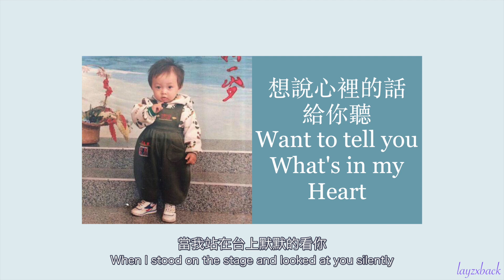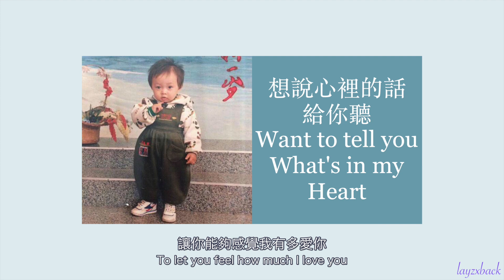【Lyrics】LAY Zhang - 想說心裡的話給你聽 (Want To Tell You What's In My Heart)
This will be my last video on his self-composed song before his debut 🙈 For more of Lay's songs before his debut 🤭. No (Coughs), I know nothing about those 😝

Written by Lay after he participated in the "Star Academy" competition produced by Hunan TV in 2005 and got the second runner-up

Lyrics: Lay Zhang
Composer: Lay Zhang
Arranger: Lay Zhang

Translated by: layzxback
Video produced by: layzxback

- FOR FANS SHARING ONLY, DO NOT EDIT / REUPLOAD -